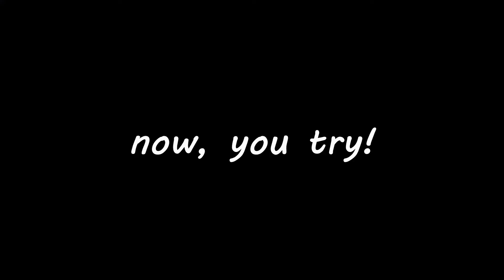Funny Bites - Season: 4 - Episode: 5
Okami's final transformation into the joker.